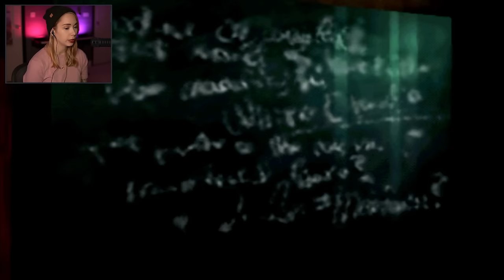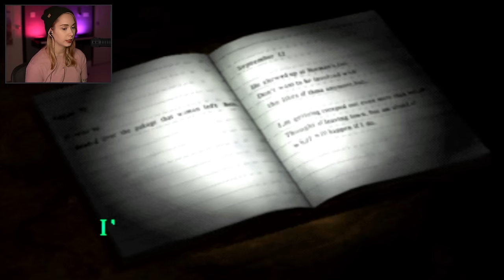Time for a treasure hunt! - Silent Hill [3]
Thanks for joining me as I revisit Silent Hill 1 for the PS1. I'm playing the digital version on the PS3.